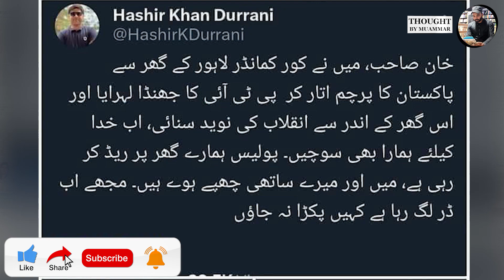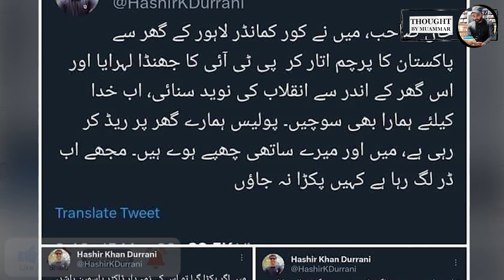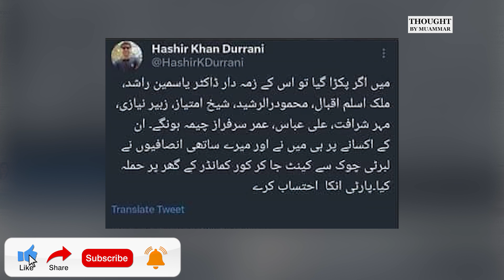Badi Tadad Ma Court Martial Ki Tyarian . Mian Mehmood UR Rasheed Khan Ky Sath Dat Gy.